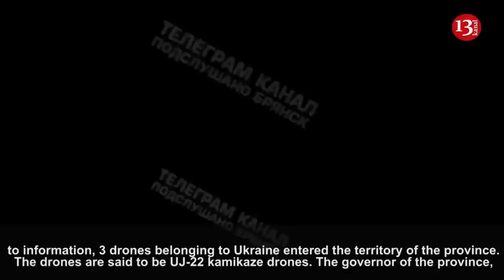"3 drones come, let's run, they will explode" - Russians indicate drone attack on Bryansk region